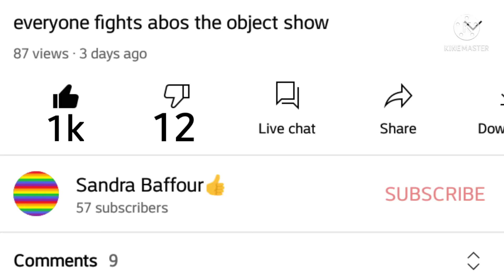edited (NO DISLIKING OR DIE IN YOUR SLEEP)